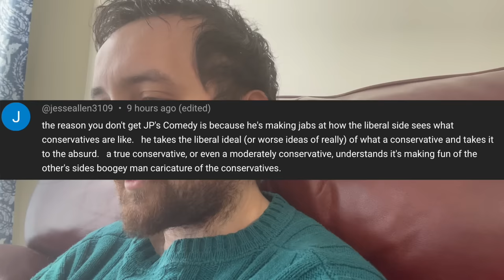the comment that blackpilled me